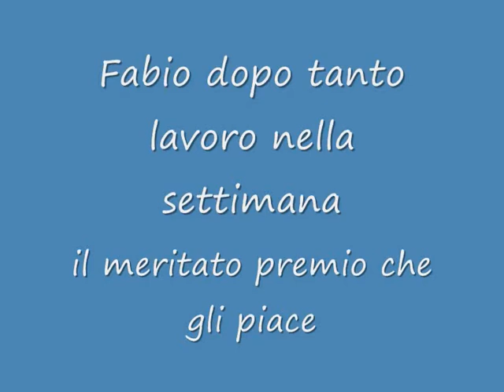MERITATO PREMIO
una bella giornata al mare dopo una faticosa settimana